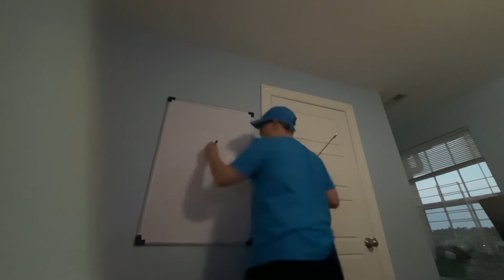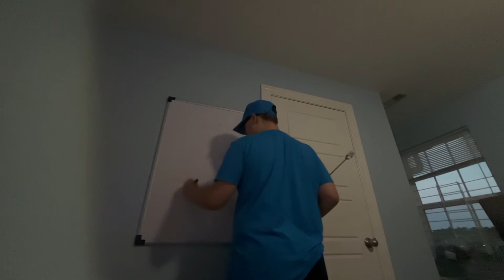Word Ladders: SHIN to BONE